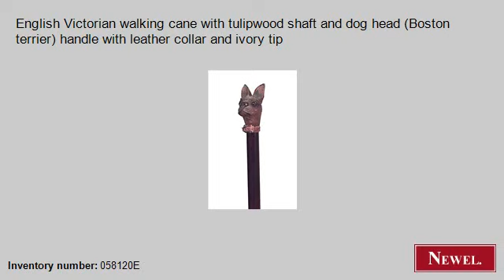Antique English Victorian walking cane with tulipwood shaft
- Newel.com: Antique English Victorian walking cane with tulipwood shaft and dog head (Boston terrier) handle with leather collar and ivory tip (English, Victorian, accessories, cane, tulipwood) (Newel Art and Antiques, New York City)